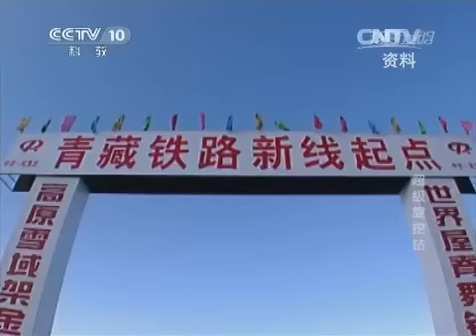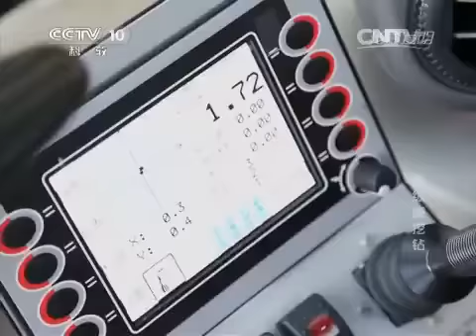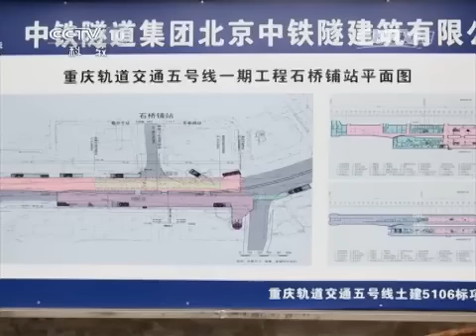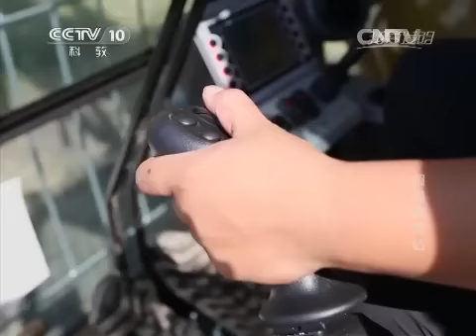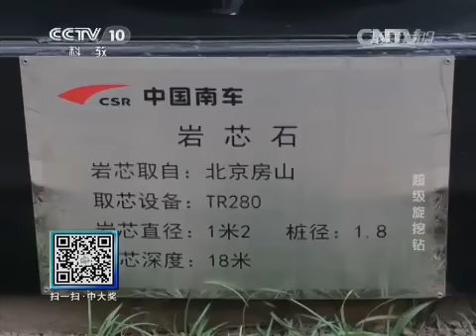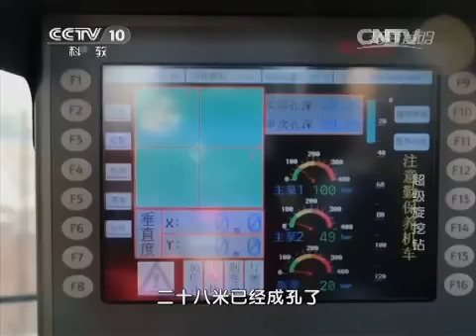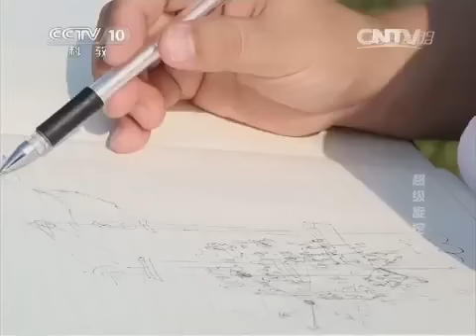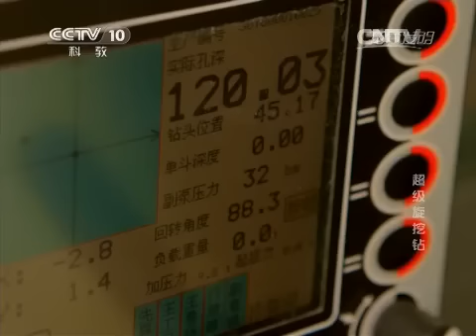20150226 我爱发明 超级旋挖钻